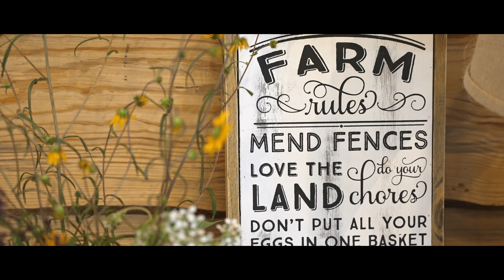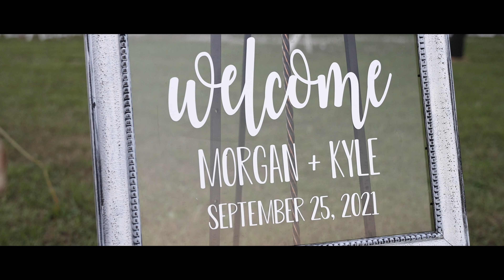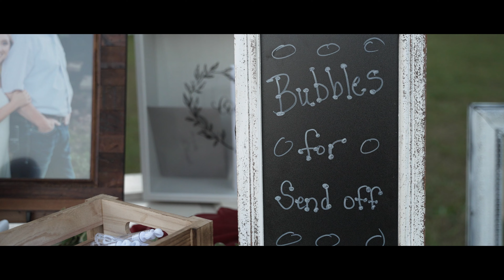Wedding Highlight Film | Kyle & Morgan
This beautiful little country wedding will have you reaching for all the tissues you can find!

Camera Gear

Main Camera
On Camera Mic
VND Set
Ceremony Cameras
Budget Backup Cameras
Tamron 35-150
Sigma 24-70
Sony 16-35 PZ
DJI RS3 Gimbal
Tripods for Ceremony
Ceremony Wireless Mics
Lav Mics
Zoom Recorder
XLR Cables
On Camera Light
Reception/Speeches Light
Light Stands